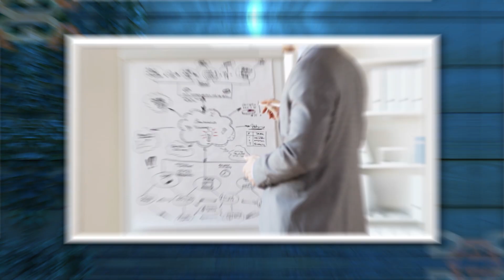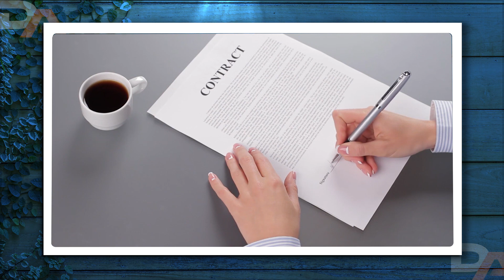5 Mistakes To Avoid When Investing In Calgary Real Estate In 2023... DON'T Do This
If you are investing in Calgary real estate you must avoid these mistakes. Avoid losing your hard-earned money by steering clear of the five most common mistakes when investing in Calgary Real Estate. This video ensures you are geared up with the right knowledge and tools to make successful investment decisions. Each mistake is carefully discussed, so you know what to look out for, to ensure a smooth investment journey in Calgary.

Timestamps:
0:00 - Avoid These Mistakes When Investing in Calgary Real Estate
1:00 - Neglecting Thorough Market Research
1:32 - Underestimating Expenses
2:02 - Not Having A Solid Investment Strategy
2:39 - Over Paying For Properties
3:23 - Neglecting Due Diligence
4:09 - Need An Experienced Realtor By Your Side? Contact Me!

🏚️💰 Thinking of selling? Receive a no obligation offer for qualified homes

ABOUT ME:

Hello! I am Drew Allum, based in Calgary, Alberta, working with Certainli Real Estate Inc. Since 2005, I have established myself as a  real estate agent, excelling in working with residential investors. The last few years have been a time of exploration for me, as I've delved into the world of investments and flipped properties. Despite a few losses, my investment journey has been overwhelmingly positive, culminating in recognition as a top producer at my former real estate firm in both 2020 and 2021.

As an investor agent, I thrive on pairing sellers in need with cash-ready investors. Whether it's someone looking to sell their home quickly, or it's a client seeking to offload a distressed property that needs renovations, I find perfect solutions for both. On the other side, I serve the needs of investors who understand the wholesale process, thereby creating a seamless transaction experience.